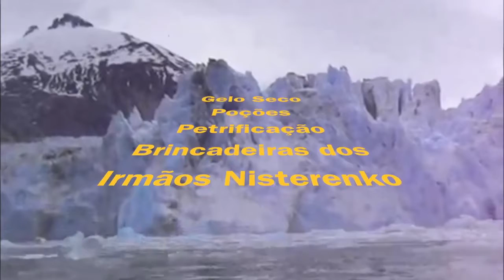Gelo Seco Dry ICE